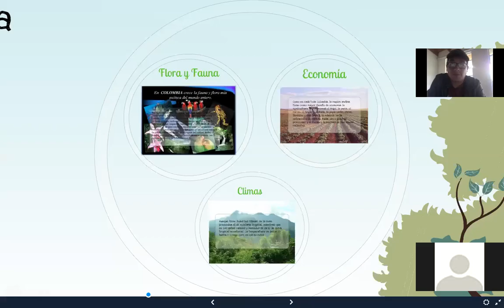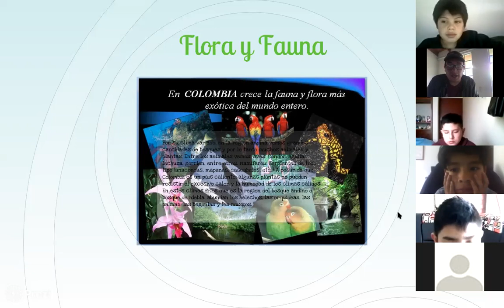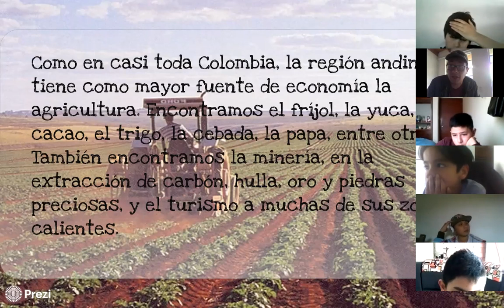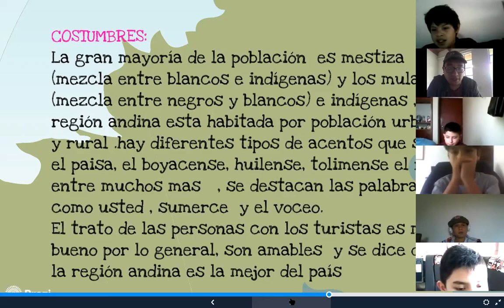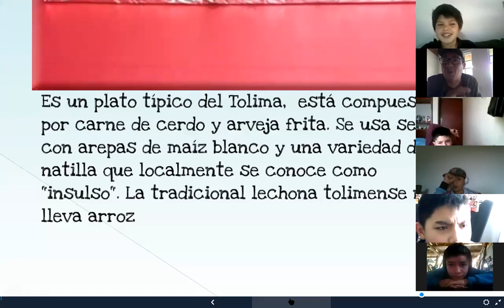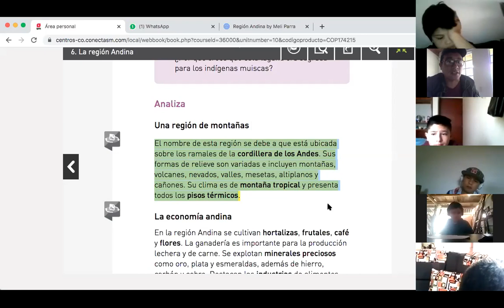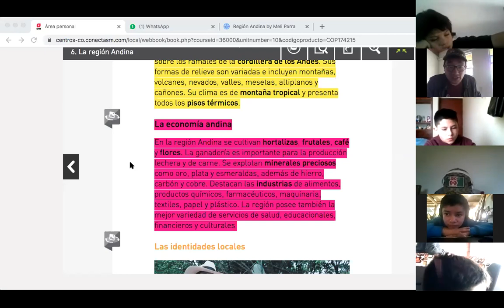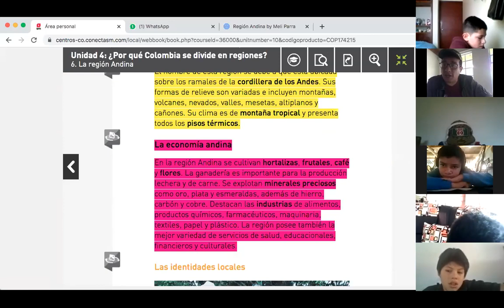La región Andina, 5, V2